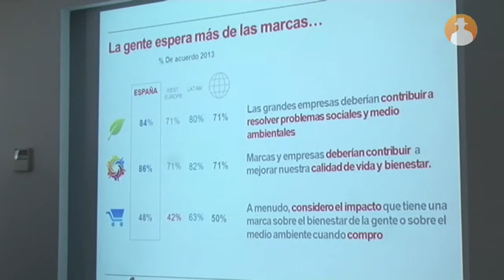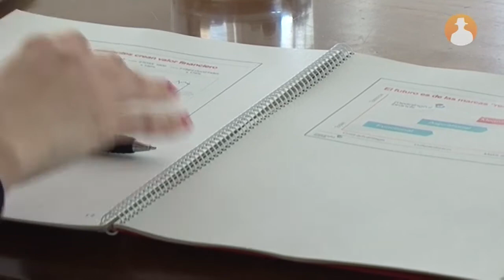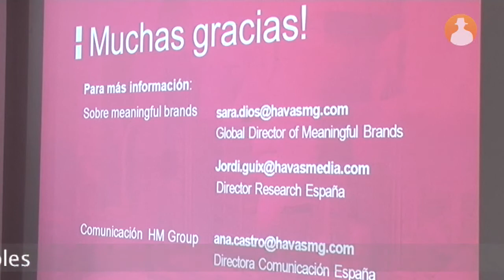Las 25 marcas más relevantes para los usuarios crecen en Bolsa más de 120% por encima del mercado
La nueva edición de 'Meaningful Brands', el primer estudio que relaciona marcas y bienestar de las personas, ofrece a los anunciantes datos significativos para diseñar una estrategia que lleve al éxito. Las firmas más relevantes para los usuarios no sólo crecen en ventas y cuota de mercado sino que obtienen mejores resultados en Bolsa.